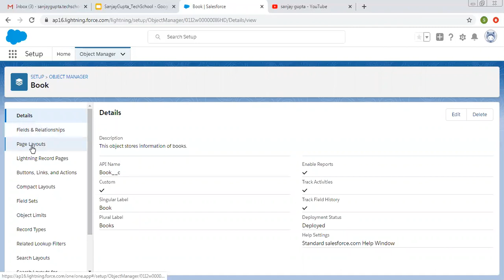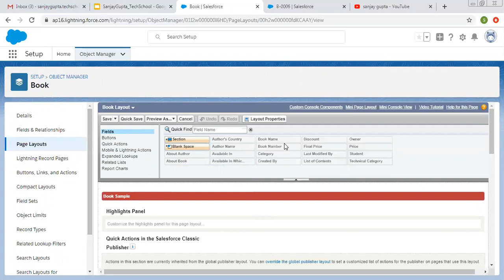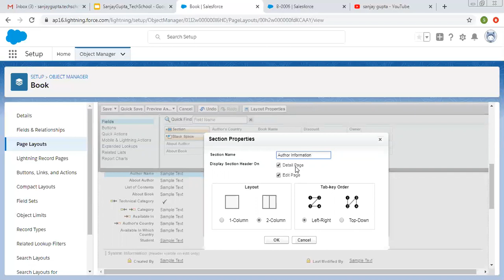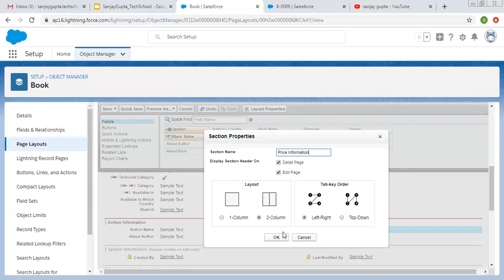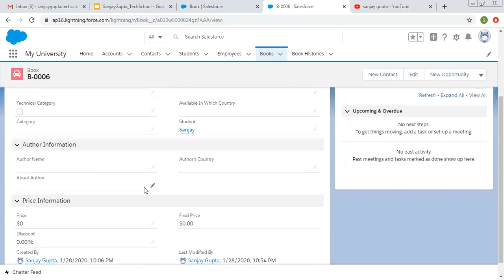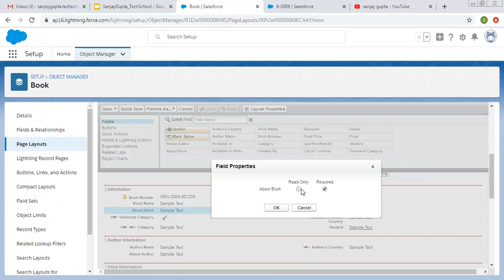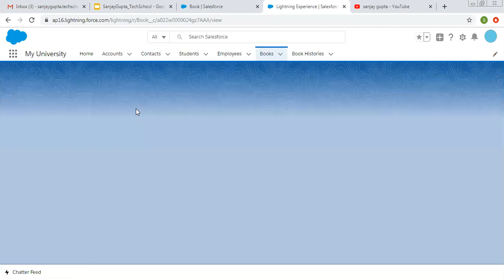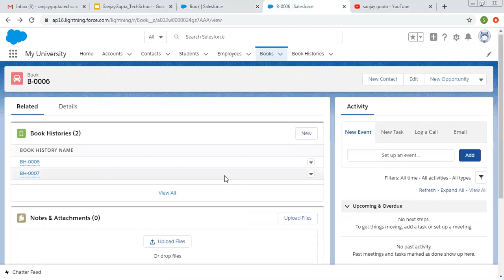16 Manage Page Layout in Salesforce Lightning experience | Salesforce Training Videos